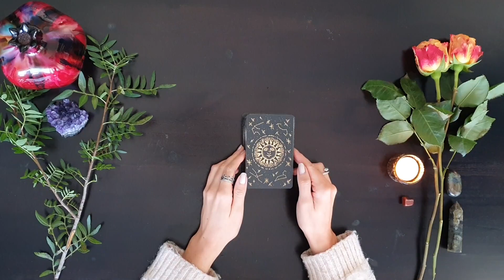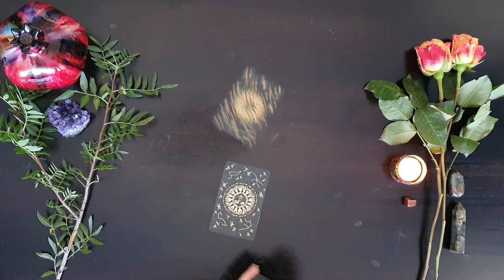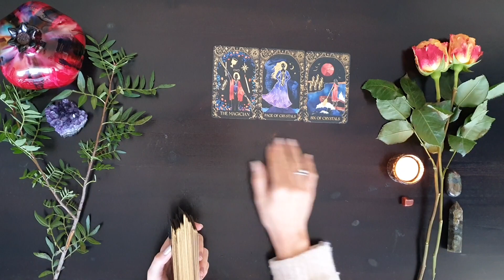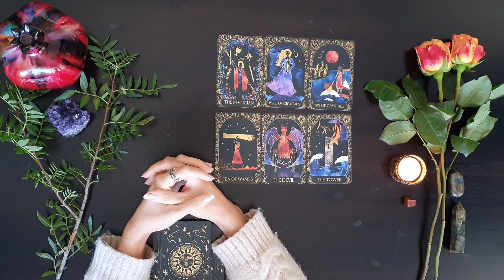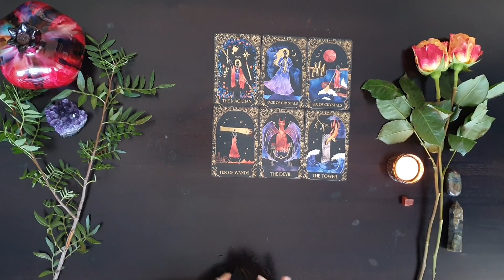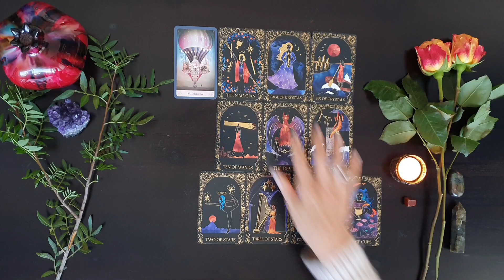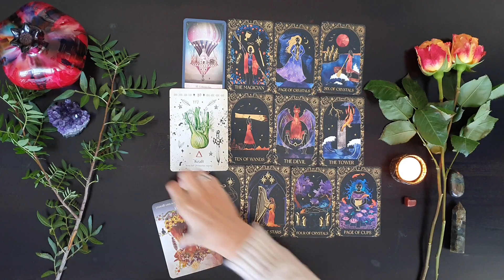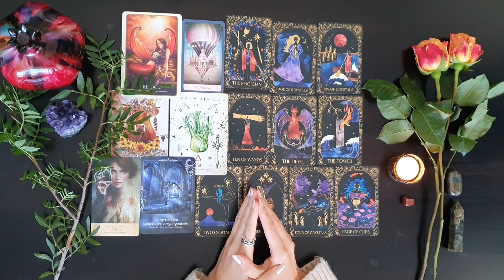Widder Dezember 2022 ♈️ Kraftvoll steigst du aus den Ruinen empor | Deine Lebensreise beschreiten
Sternzeichen Widder, wenn du erfahren möchtest was im Dezember 2022 auf dich zukommt, dann schau dir dieses Orakel an!

❗️ Bitte beachte, dies ist eine reine Kartenlegung und kein Horoskop. Interessierst du dich für die Astrologie und möchtest mehr über aktuelle Konstellationen erfahren, schau dir gerne meine Videos mit dem Titel "Sternenzeit", hier auf meinem Kanal an.
✨JETZT die Astrologische JAHRESPROGNOSE für 2023 buchen!
Was erwartet dich im neuen Jahr? Beruf, Finanzen, Liebe etc.
Passend zu deinen persönlichen Anliegen beleuchte ich das nächste Jahr für dich.

Deine Elvira 🏹

Verwendete Kartendecks:
Dreamy Moons Tarot
Schamanisches Krafttierorakel
Elle Qui Orakel
Mystisches Orakel
Seelenreich Orakel